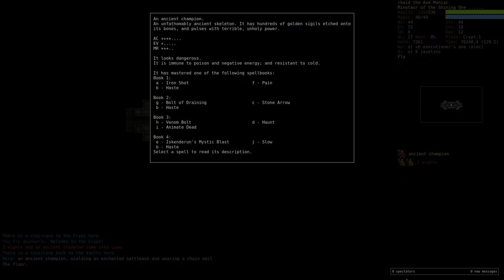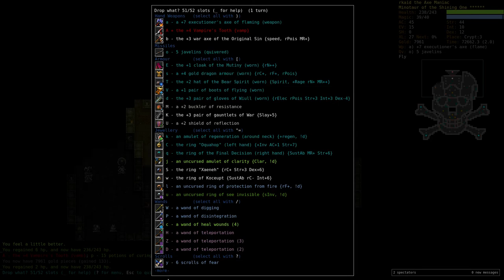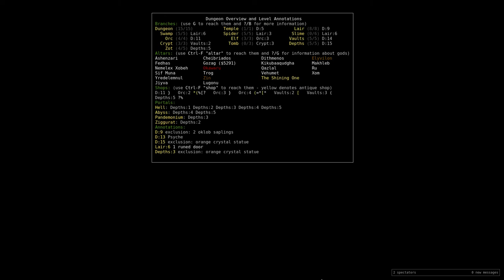Let's Play DCSS 0.16 Tournament - Minotaur Fighter 08: Conversion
Goodbye Okawaru, Let the Light of the Shining One Shine On! This Crazy Diamond is going to the Crypt and Pandemonium!